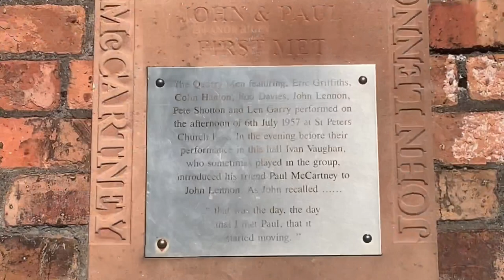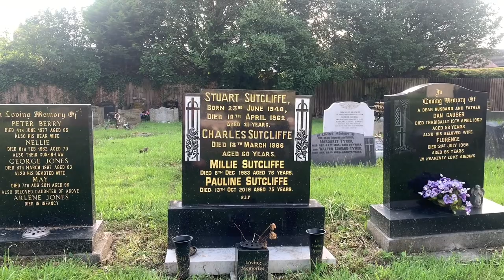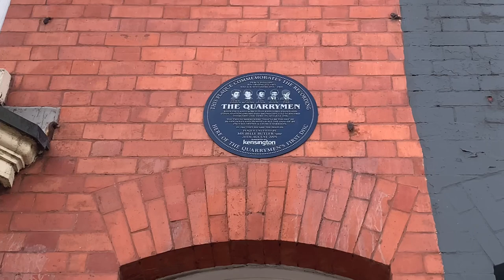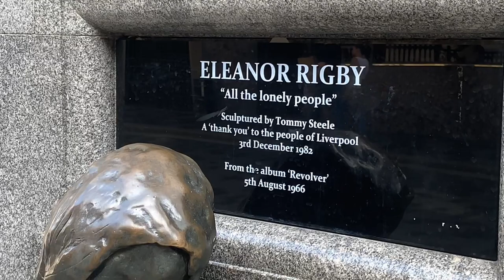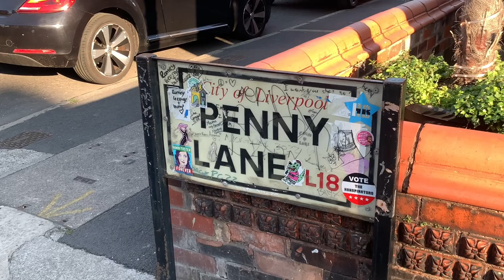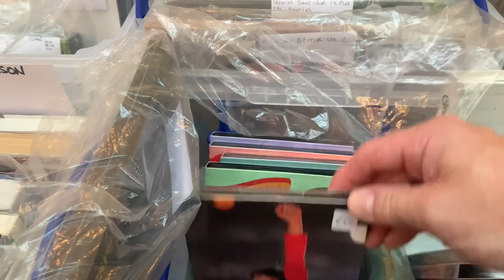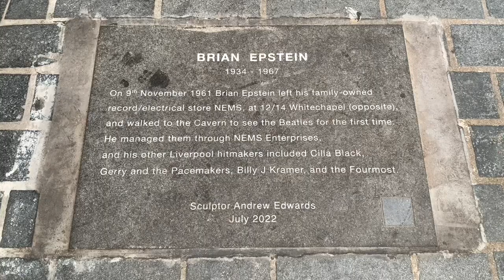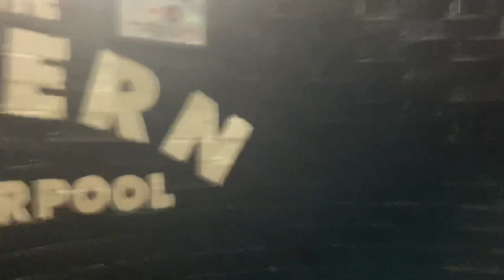BeatleDave’s Beatles Channel “On The Road” Liverpool Beatles Locations Tour & Convention Special!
My 2022 tour of some Liverpool Beatles related landmarks and Beatles Convention at the Adelphi hotel!

Contents
00:00 - Intro
00:10 - Theme
00:43 - Hello
01:21 : Grave of Stuart Sutcliffe
04:03 - 38 Kensington
05:17 - The Beatle Street’s
06:08 - Eleanor Rigby Statue
06:26 - Mathew Street
09:00 - A Hard Day’s Night Shop & Hotel
10:46 - 12 Arnold Grove
11:19 -  9 Madryn Street
11:40 - 10 Admiral Grove
12:37!- The Empress
13:18 - Penny Lane / New John Lennon Statue
13:50 - Beatles Convention Adelphi Hotel
18:23 - Brian Epstein Statue
18:57 - The Cavern
20:21 - Sign off!
20:55 - Blooper!